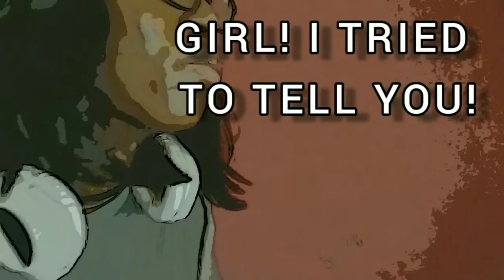THE ADVENTURES OF TE TE AND ALI- TWIN SISTERS COMEDY.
COMMENT ON VIOLIN COVER VIDEO🔽

 TO ENTER FOR YOUR CHANCE TO WIN THE $25.00  AMAZON GIFTCARD GIVEAWAY!

TERMS:
You must WATCH the video  entirely. One (1) individual will be selected using the Comment Generator.
The  WINNERS will be announced on  a live stream video when I reach 280 Subscribers. The subscription must stay at 280 Subscribers for at least one full week before the GIVEAWAY. When the WINNER that is notified fails to respond in one week from the announcement they will become INELIGIBLE and the next ELGEBAL person will win and receive the $25.00 Amazon Giftcard.